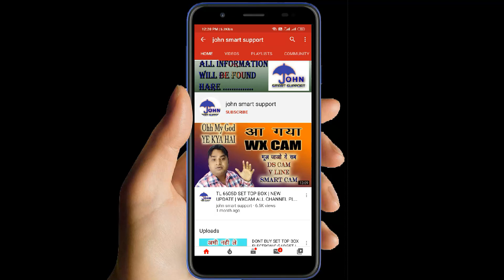6 FEET PRIME FOCUS DISH ANTENNA FOCAL POINT PROBLEM AND SOLUTION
6 FEET PRIME FOCUS DISH ANTENNA FOCAL POINT PROBLEM

aboout this channel

Hello friend my name is

this channel you see Gadget unboxing and review, Free and paid  DTH Satellites easy setting and Tricks regarding trending topics. I have also upload informative video. Specially DTH products unboxing and review and free satellites tracking video you see
dish dth information and review and electronic etc gadget review

john smart support
JOHN SMART SUPPORT